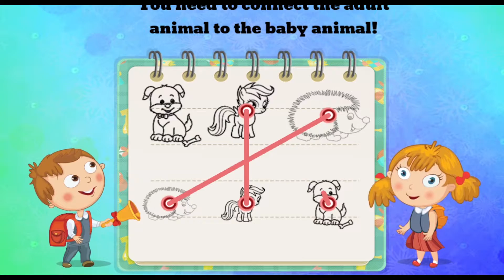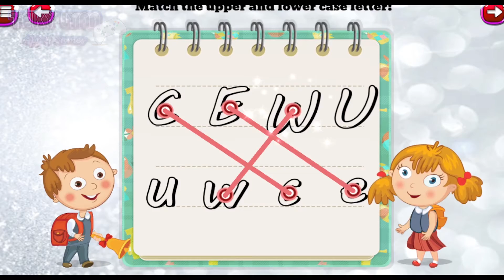Christmas Kids Computer Game Level 1 【TEKY LYFA App & Games】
Christmas kids computer is an all-in-one game for toddlers and kindergarten kids. With this educational game, kids will increase your child's skills in learning new things. This kids learning game is helpful in developing your child's creative mind. It's best Christmas game to help your child grow, learn, have fun, memory and all this learning without any pressure. Your kids will learn alphabets and numbers, it also has animal sounds for toddlers, puzzle games, matching games etc. It is a fun game not only for kids but also for adults.

Key features of Kids computer game:

- Kids will learn alphabets & letters
- Identify letters & differentiate the objects meticulously
- Solve puzzle using your observation skills
- Play table game
- Match the shadows of the object
- Learning ABC with fun
- Solve the maze
- Pick the odd one out in the collection of images
- Perfect for preschoolers
- Draw the remaining pictures and also colour it
- Connect the dots
- Kid-friendly educational app
- Complete the pattern and so many other things
- Perfect background to have a real fun educational game

Christmas Kids computer includes educational levels:

1. Learning activities for kids - 22 levels exciting games consisting of matching a figure to its shadow and find the odd one out.
2. Kids preschool game including 6 different levels which have colorful games of making a train, finding the correct object etc.
3. Brain game for kids - 22 levels of mind-exercising games which consist of crossword puzzles, finding the maze and lots of other fun levels.
4. Jigsaw blocks puzzle - 23 levels of fun-packed puzzle solving games.
5. Preschool learning kids fun - Identifying the unique one from all the available objects.
6. Toddler learning preschool kids game: 18 different levels with the train theme and includes different educational activities for kids.